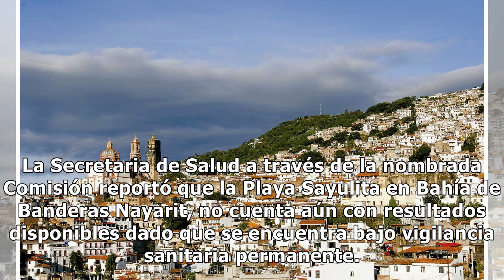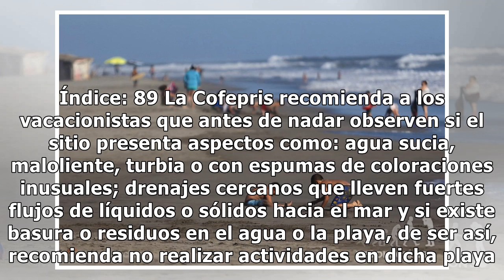¡Tómalo en cuenta! Estas son las 10 playas más sucias de México